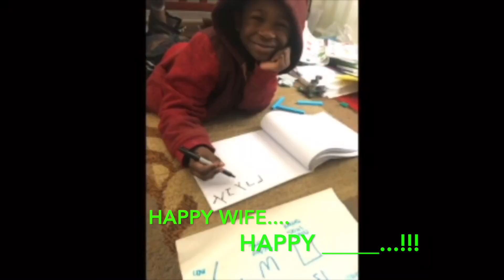Hidden Markets in Dar es Salaam [Shopping in Tanzania]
Shalom, Salamah Fam. Today we're taking you with us to search for furniture. Watch until the end to see what we found!

// Are you trying to escape Babylon and come to Africa... but don't know where to start?

P.S. Want to listen to my new podcast?! I teach you how to be a modest, introverted boss without losing your sanity (and morals)🎙